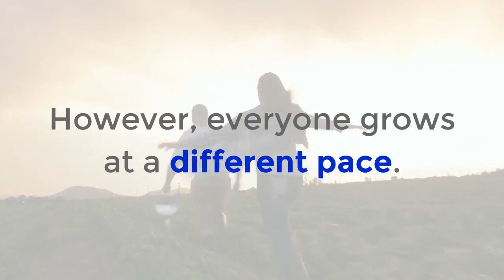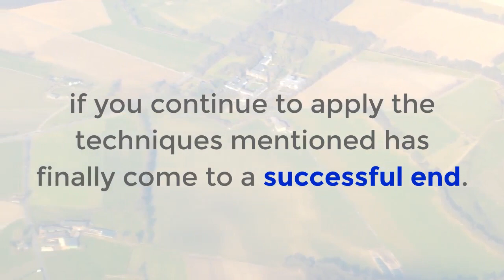How To Grow Taller 2-4 Inches In 1 Week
Take A Quiz To See If You Can Grow Taller
for more awesome content. How To Grow Taller
This Video offers a guide on How To Grow Taller 2-4 Inches In 1 Week.

Between age 1 and puberty, most people gain about 2 inches in height each year. Once puberty hits, you may grow at a rate of 4 inches per year. However, everyone grows at a different pace.

You generally stop growing taller after you go through puberty. This means that as an adult, you are unlikely to increase your height.

However, there are certain things that you can do throughout adolescence to ensure that you’re maximizing your potential for growth. You should continue these as an adult to promote overall well-being and retain your height.

It's a scientific fact that the spine accounts for about 35% of our current height. This means that, fixing postural or spinal problems can result to a substantial increase in your height from 2 to 6 inches.

This Grow Taller Dynamics™ program reveales the truth about increasing one's height. It also exposes many myths and scams that continue to plague individuals seeking to grow taller.

Your search for the scientifically proven solution, to increase your height by a minimum of 2 to 3 inches in the first 6 weeks, and even more if you continue to apply the techniques mentioned has finally come to a successful end. And your age doesn't make a difference!

The Grow Taller Dynamics program and the exclusive step-by-step 16 video exercise series will allow you to boost your height by atleast 3 inches within 6 weeks, even if your over 25 years of age.

If you would like to check out this Grow Taller Dynamics guide, just click the link above.